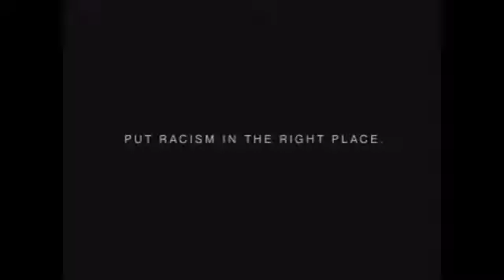Put racism in the right place